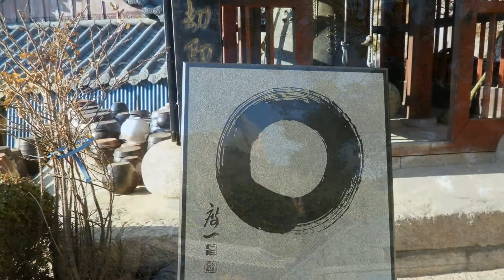우이령길2011&2015